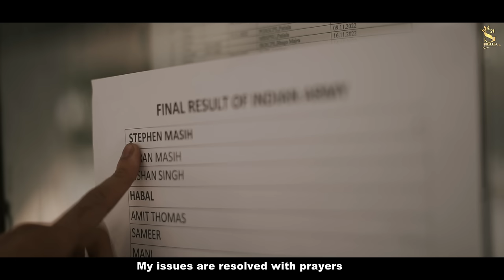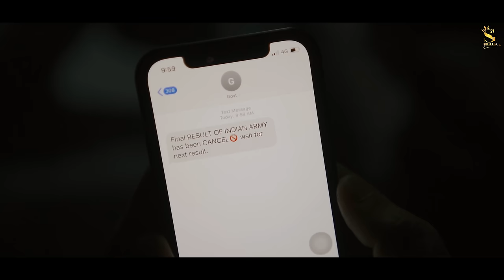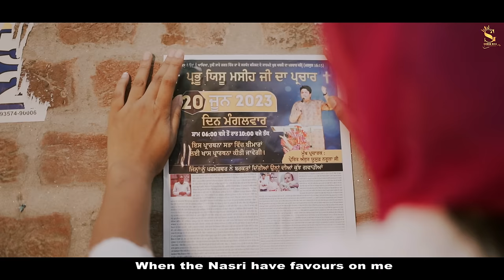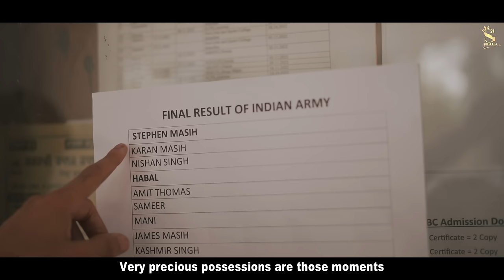Duawan Naal Hal - (Official Video) | Worshipers Sonia Gill | New Masih Song | Masih Geet 2023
Praise The Lord Everyone This is My Official YouTube Channel !!

Video - Karan Photography
A Film By - Thomas John Productions
Special Thanks - Rainey (USA)
Thanks - Sister Alishba Chhabra, Lucky Masih Sidhwan, Azra Masih (Army)

♪   Available on :-